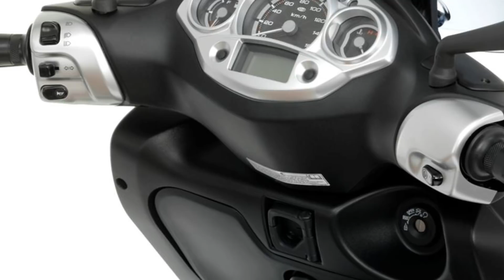Başlangıç İçin 10 Scooter Önerisi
Herkese selamlar. ikinci el veya sıfır km olarak bulunabilecek motosiklete yeni başlamayı düşünen arkadaşlarımız için 10 scooter önerisinde bulunduk. Listeye eklemek istediğiniz, bizim gözümüzden kaçan diğer scooterları yorumlara yazarsanız seviniriz.